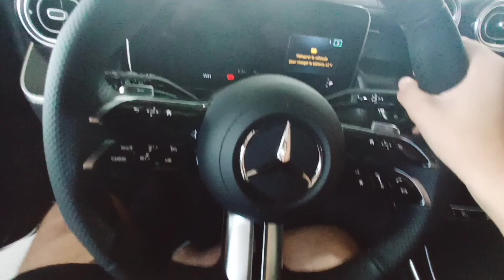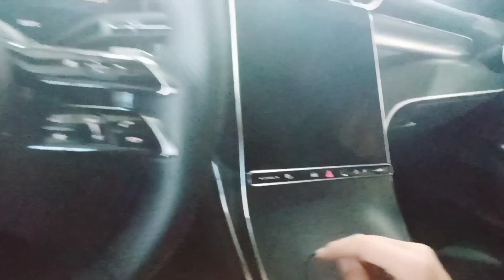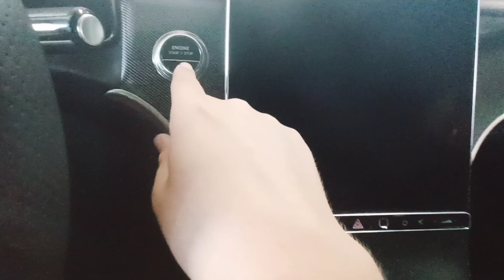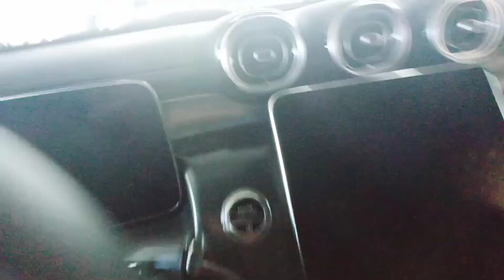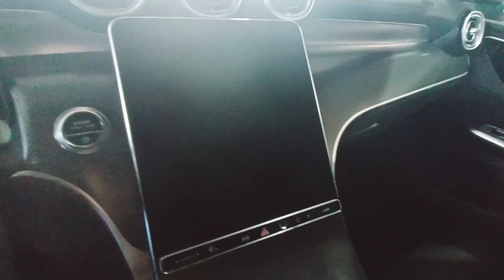2023 Mercedes GLC220d (2.2 197 ch) Présentation en détails extérieur et intérieur du modèle